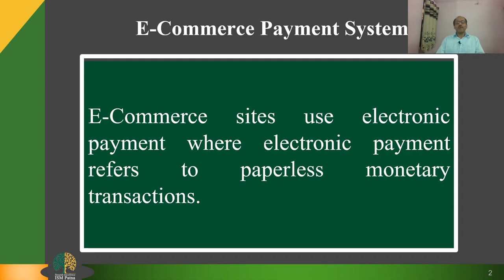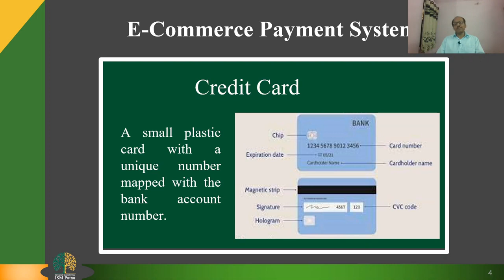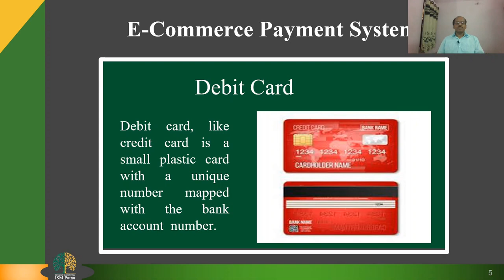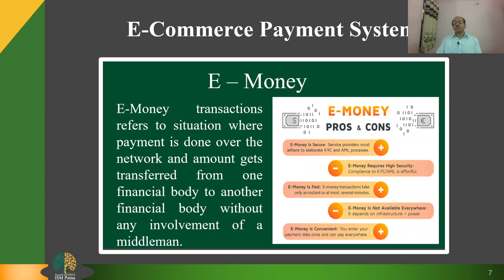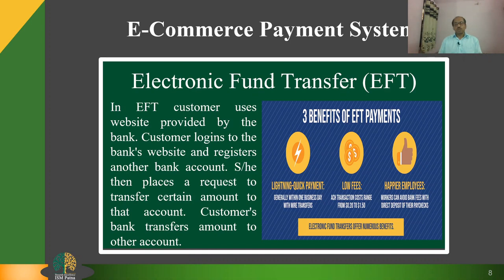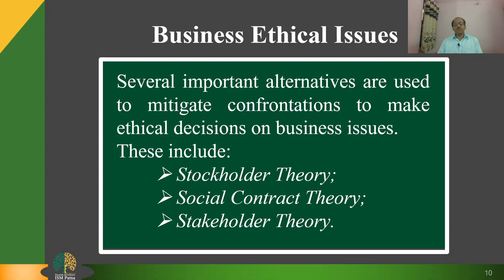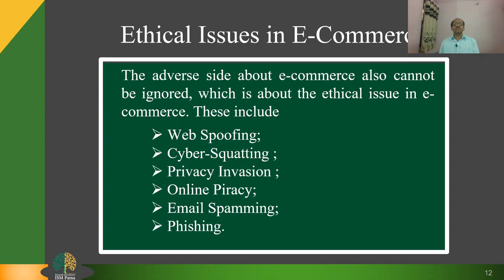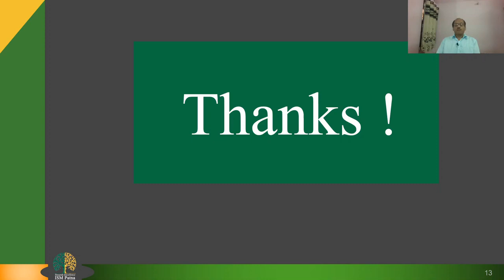E Commerce Payments and Ethics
By Asst. Prof. Rajeshwar Dayal